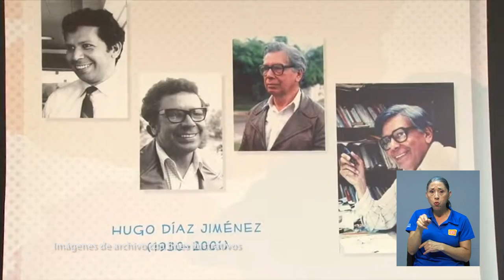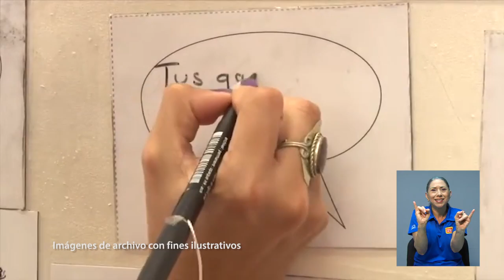Exposición caricaturas de Hugo Díaz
En el año 2014, la Universidad de Costa Rica adquirió una colección de
caricaturas del artista Hugo Díaz Jiménez. Esta colección es custodiada por
el Museo de la Universidad de Costa Rica y se encuentra conformada por 4
996 obras, en su mayoría producidas entre 1970 y el 2001.